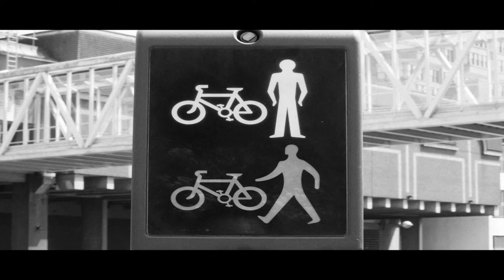Street Photography | Paul Adams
I missed the Tour de Vale so instead headed into Aylesbury town centre to do some street photography. By far one of my favourite pastimes.